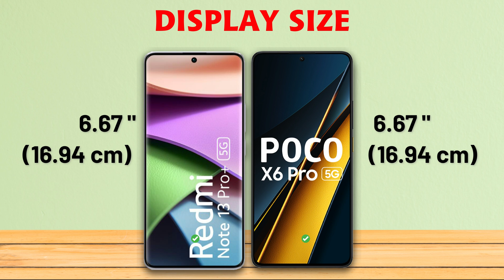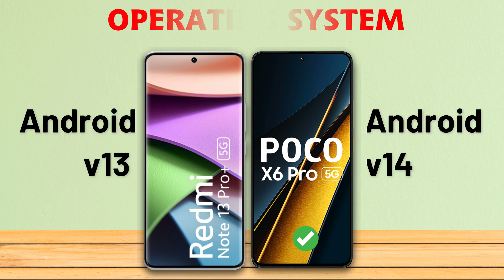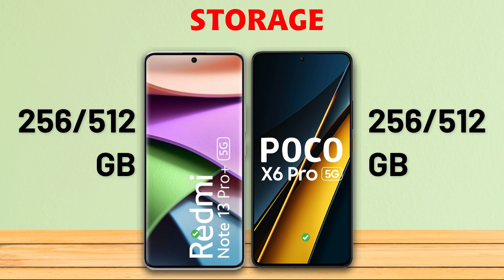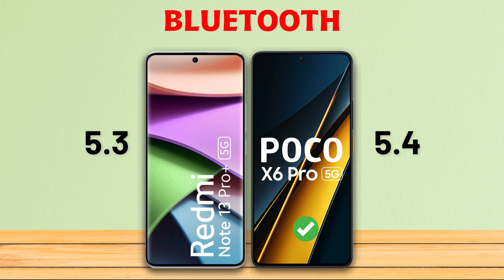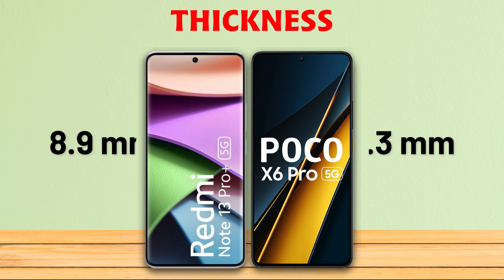Poco X6 Pro vs Redmi Note 13 Pro Plus : Which Phone is Best❓😮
Poco X6 Pro vs Redmi Note 13 Pro Plus comparison, Poco X6 Pro, Redmi Note 13 Pro Plus, Best Phone Under 40000.